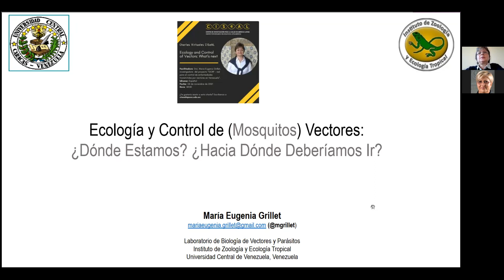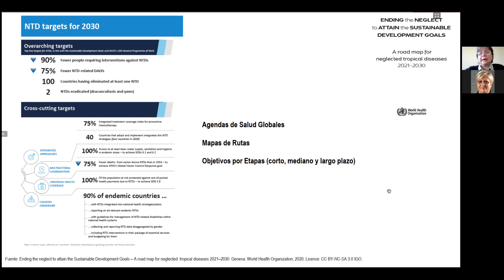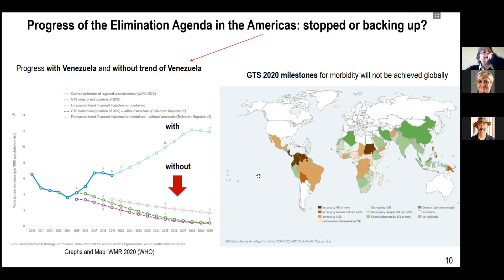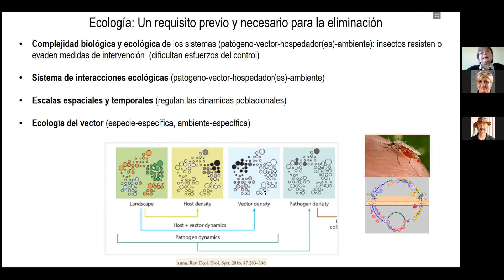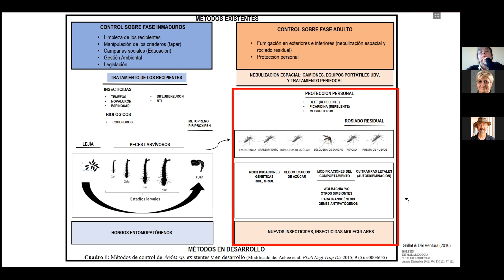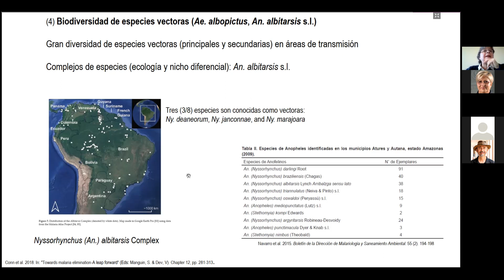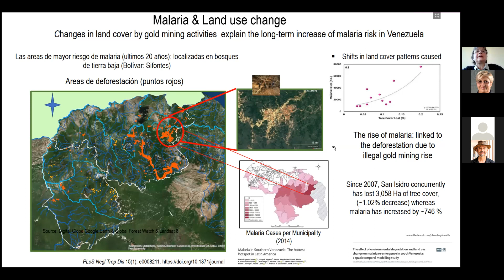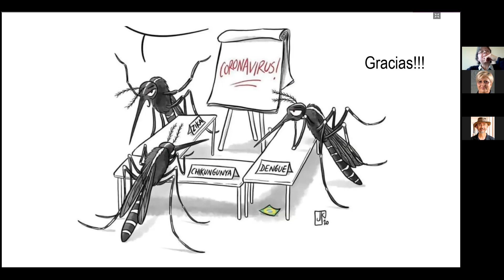“Ecology and Control of Vectors: What's next”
Charlas virtuales: “Ecology and Control of Vectors: What's next”

En esta ocasión, la charla será impartida por la Dra. Maria Eugenia Grillet., quién es investigadora dentro del proyecto “GCRF - red para el control de enfermedades transmitidas por vectores en Venezuela”